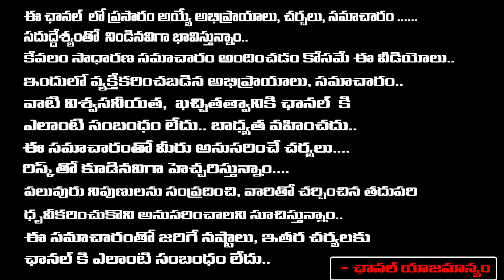Senior Advocate Rama Rao Sensational Interview Who Filed Case On Deputy CM Pawan On Tirumala Issue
Senior Advocate Rama Rao Sensational Interview Who Filed Case On Deputy CM Pawan Kalyan On Tirumala Issue | RED TV TELUGU